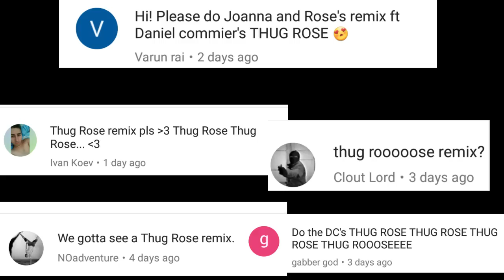Thug Rose REMIX ft. Pat Barry & Daniel Cormier